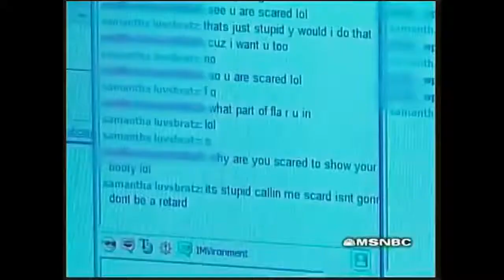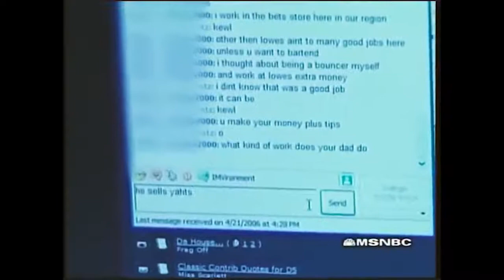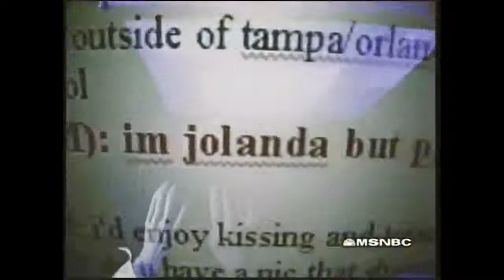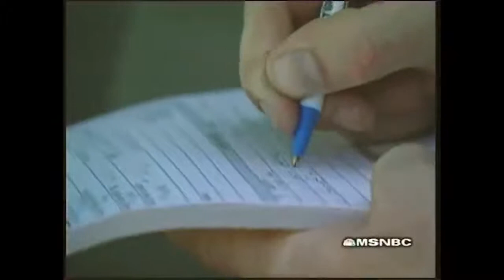To catch a predator- I don't want this cookie anymore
What? No way